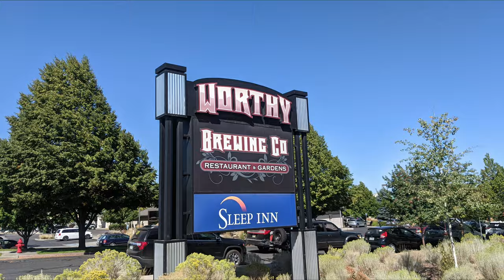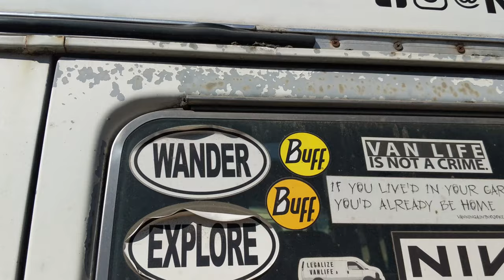Descend On Bend 2021 Pre-Party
Descend On Bend 2021 Pre-Party.  I bought tickets to Descend on Bend 2021 back in March.  I made it!  This is the pre-party of the Descend on Bend event.

50' foot Solar Panel Extension Cables